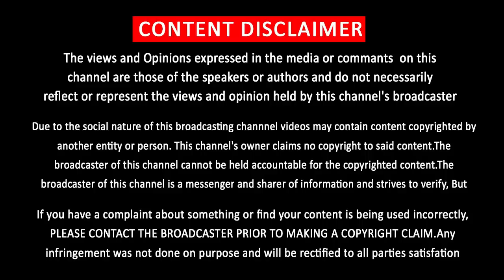Master Massive Fight Scene - Stunning BGM | Trailer Gives More Expectation | Hollywod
இணையத்தை மிரட்டிய ட்ரைலர் …. Mass Master Fight Scene